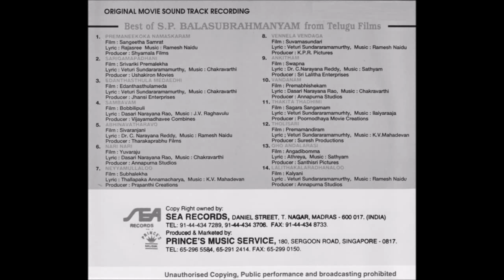Abhinavatharavo | Best of S. P. Balasubrahmanyam Songs in Telugu | SPB Song Collections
Best of S. P. Balasubrahmanyam Songs in Telugu  | SPB Song Collections